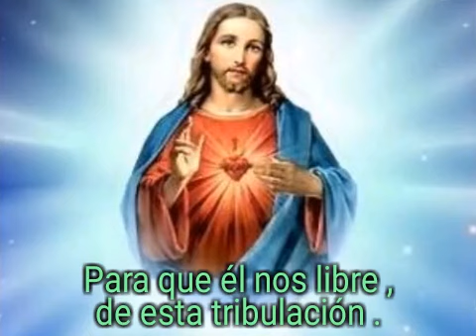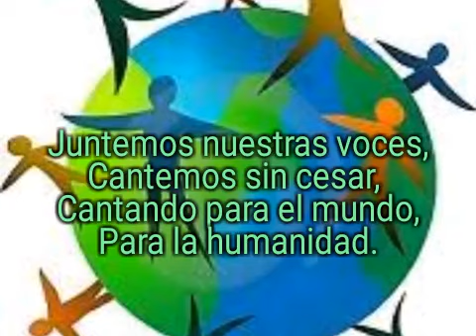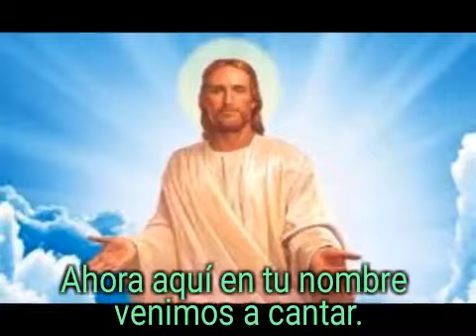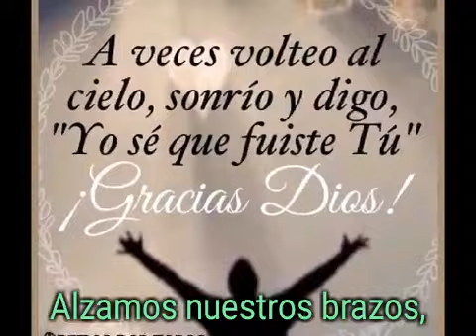Quédate En Casa - Juan Marino Mejicano ( Tierra Costeña Music )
Les comparto este tema como un llamado de reflexión a quedarnos en casa y pedir a Dios para que nos libre de este mal.